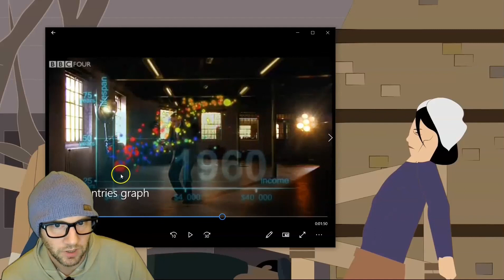Mao's Great Leap Forward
A reaction to:  The Great Leap Forward (1958-62) by Simple History